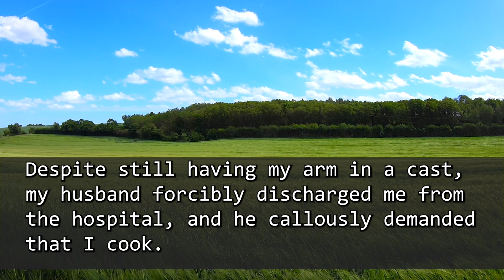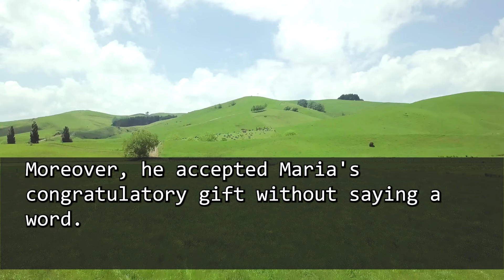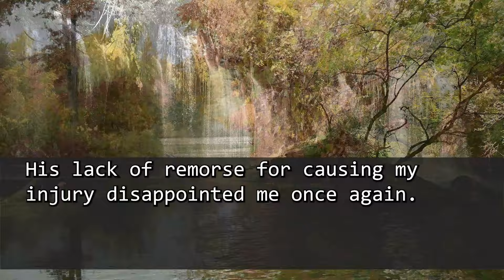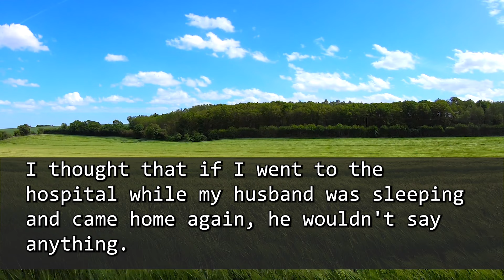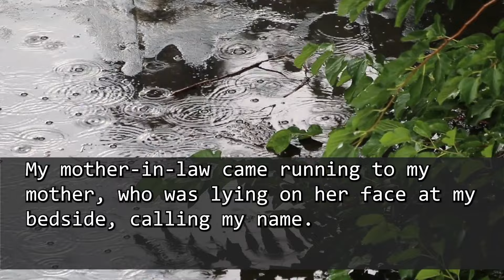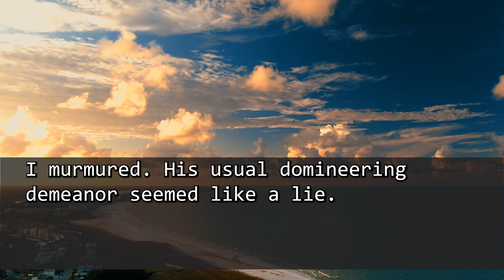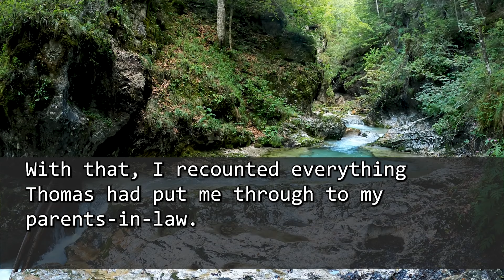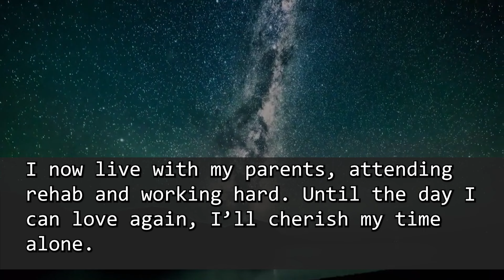My hubby said, to me, who broke my arm in an accident."If You Can Move,You Can Cook, Right?" But…